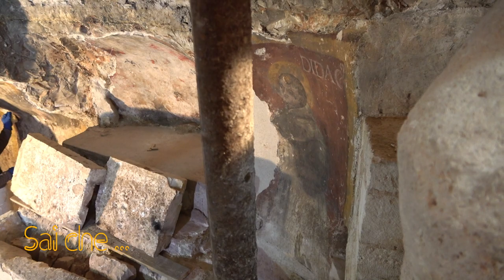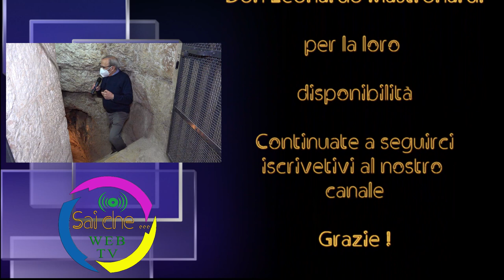Restauri degli affreschi nella Grotta del Monastero Santa Maria dell'Isola 03/2021, Conversano (Ba)